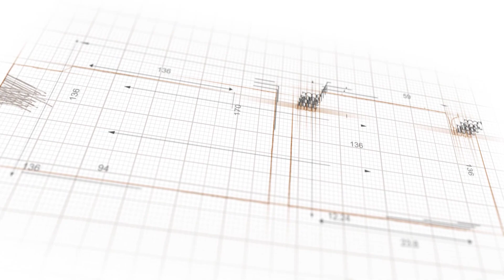Address of Mr GöKhan UMUT- Country Head of Turkish Cooperation and Coordination Agency TIKA Pakistan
Address of Guest of Honor “Mr GöKhan UMUT” the Country Head of Turkish Cooperation and Coordination Agency (TIKA) Pakistan. While addressing the audience he said that I have seen a very distinguished atmosphere here at Jinnah Colleges. He further said that there are three important pillars of achievement in educational sector first one is good students, second one is dedicated families and third one is dedicated teachers/faculty members. And I have observed that Jinnah Colleges is blessed with all these three pillars. He also mentioned that he will be looking forward to collaborate with Jinnah Colleges for students & teachers exchange programs, professional trainings and Turkey 🇹🇷 study scholarships 👨‍🎓 for students.

Celebrating the Success of our High Achievers and keeping a rigid grip on our excellent results.

An auspicious and striking event of Prize Distribution Ceremony for High Achievers of Jinnah Degree College of Commerce & Management Sciences Mansehra City Campus Annual Board Examination 2021 (D.Com Part I & II) was held today on 2nd October, 2021 (Saturday) at Jinnah Basic School & Boys College Mansehra. Ceremony was organised to encourage and acknowledge the young achievers on achieving meritorious positions, distinctions and exceptional grades in Board of Technical Education Peshawar. High achievers were awarded with Scholarship Cheques, Shields and appreciation certificates by Chief Guest, Guest of Honour and other dignitaries. Event was attended by the large number of audience including families of High Achievers, Faculty Members, Pakhlians & Ex-Pakhlians. A brief and exciting tour of Jinnah Girls Campus & Jinnah Boys Campus was given to the dignitaries by Founder Director “Mr Fayyaz Ahmed” accompanied by Administrator JCM “Mr Faurez Ahmed”.

Owner and Chairman of Muzaffarabad Tigers 🏏 & C.E.O Islamabad Associates - pvt ltd.  “Mr Arshad Khan Tanoli” graced the auspicious occasion as a Chief Guest of this Mega event along with the Guest of Honours Mr. GoKhan UMUT” 🇹🇷 the Country Head of Turkish 🇹🇷 Cooperation and Coordination Agency (TIKA) Pakistan 🇵🇰 (TİKA Pakistan), “Mr Saqib ur Rehman” the CEO of Grey Walls Marketing & Honorary Director Kashmir Premier League (KPL), “Sardar Zahid Manan” Director PR Muzaffarabad Tigers, “Niaz Khan Tanoli” APTA President Haripur, “Mufti Jameel” CEO Suffa Academy Islamabad & Islamic Religious Scholar.

While addressing the gathering “Mr Arshad Tanoli” CEO of Muzaffrabad Tigers & Islamabad Associates congratulated the students on achieving such a tremendous results. He also expressed his interest in collaboration with Jinnah Colleges for the establishment of cricket academy in Mansehra. He also mentioned that special preference will be given to the students of Jinnah Colleges so that they can play cricket 🏏 at national and international level. He further said that we should all focus on our efforts where we can have the greatest impact. He also said that along with the provision of quality education Jinnah Colleges is also focusing on the skills of students and critical thinking and I am sure that this thing will help the students of Jinnah Colleges to face challenges of the future.

“Mr GöKhan UMUT” while addressing the audience said that I have seen a very distinguished atmosphere here at Jinnah Colleges. He further said that there are three important pillars of achievement in educational sector first one is good students, second one is dedicated families and third one is dedicated teachers/faculty members. And I have observed that Jinnah Colleges is blessed with all these three pillars. He also mentioned that he will be looking forward to collaborate with Jinnah Colleges for students & teachers exchange programs, professional trainings and Turkey 🇹🇷 study scholarships 👨‍🎓 for students.

Guests were impressed by the compassionate system of Jinnah Colleges. The event was concluded with the lunch at Pakhlians’ Cafeteria of Jinnah Boys Campus.

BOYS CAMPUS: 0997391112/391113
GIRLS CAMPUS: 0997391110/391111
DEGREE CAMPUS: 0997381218